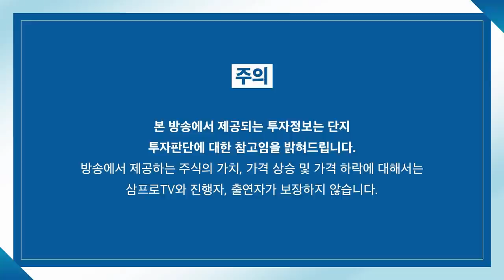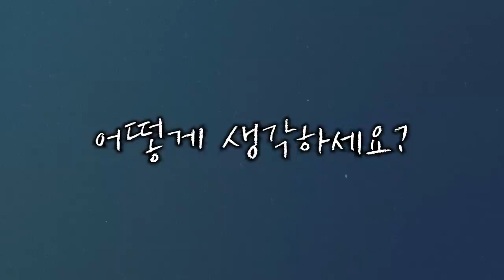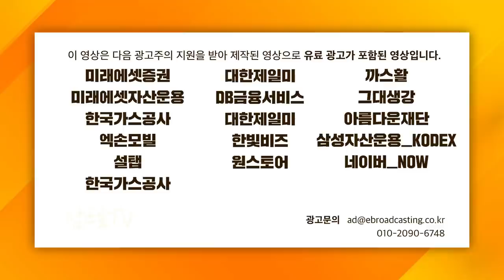[글로벌 마켓브리핑] 엔비디아 실적 발표.. 관전 포인트는? f.미래에셋증권 정웅 선임매니저